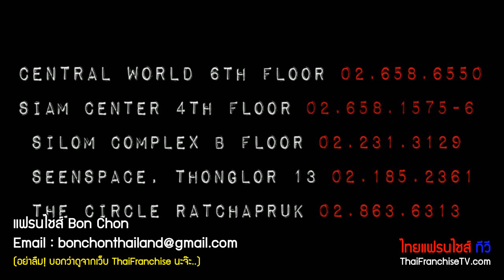ไก่ทอด สไตล์เกาหลี Bon Chon เปิดในไทยแล้ว!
โอกาสดีอย่างนี้ หาไม่ได้ง่ายๆ ในงาน TFBO2013 ที่เพิ่งผ่านมา.. ไปเดินดู Pavillion เกาหลี หวังจะได้เจอคนเกาหลี แต่ดันเจอคนไทย 555 พบกับคุณธัญญา ศรีพัฒนาสกุล  OWNER/MANAGING DIRECTOR  ผู้ซื้อสิทธิ์มาสเตอร์แฟรนไชส์ BonChon Chicken จากต้นตำรับประเทศเกาหลี แต่เพียงผู้เดียว มาฟังเรื่องราวจากปากของเธอ ว่าคิดอย่างไร? ทำไมถึงเลือกที่จะซื้อสิทธิ์แฟรนไชส์ยี่ห้อนี้ มาลงทุนในไทย

ปัจจุบัน ท่านสามารถพบกับ ร้านสาขา Bon Chon ที่ปัจจุบัน มีสาขาในไทยแล้วถึง 5 สาขา บอนชอน ชิคเก้น (BonChon Chicken)

Seenspace Thonglor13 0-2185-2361 (Sun-Thu:11am-11pm, Fri-Sat:11am-midnight) / CentralWorld 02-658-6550 (daily 10am-10pm) / Silom Complex 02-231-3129 (daily 10.30am-10pm) / Siam Center 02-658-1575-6 (daily 10am - 10pm)